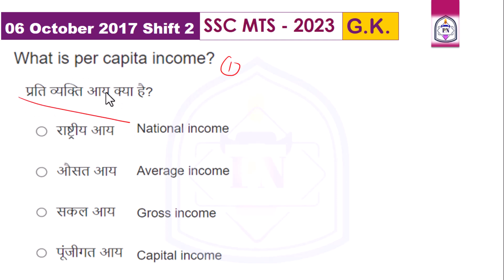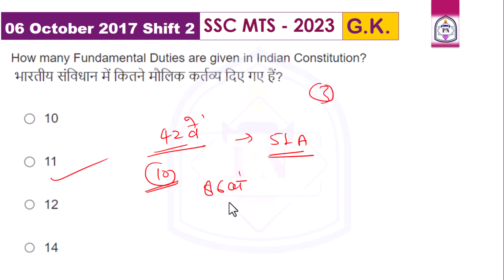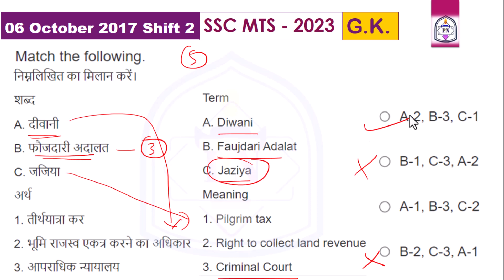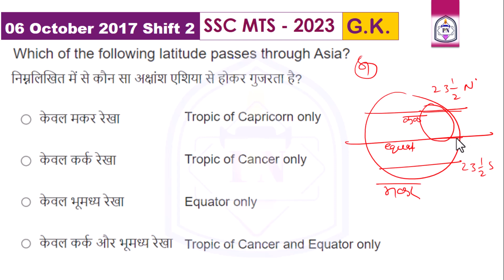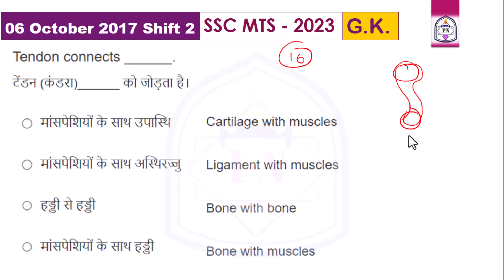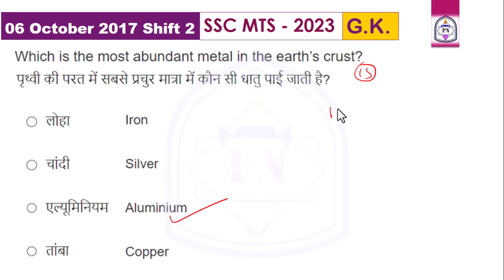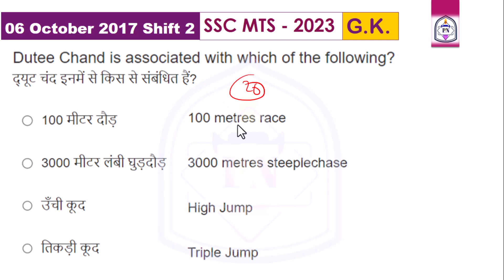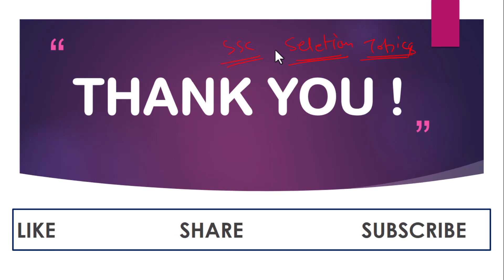SSC MTS 2023 - G.K. (06 Oct 2017 Shift 2) || Previous year Paper || By M.K. Shaktiman